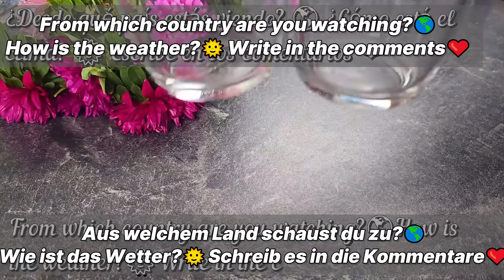Healthy protein breakfast with oats, apple, and blueberry! No sugar, no egg!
0:00 Intro

Ingredients:
0:10 Recipe 1:
1 large ripe banana
60 g(1/2 cup) shelled hemp seeds
55 g(1/3 cup) chia seeds
25 g(1/4 cup) cocoa
2 tablespoons of almond/peanut butter
375 ml(1+1/2 cup) milk/ or plant "milk"
refrigerate for 1 hour
greek yogurt for decoration

2:13 Recipe 2
3 tablespoons oat flakes
add water at room temperature
 let it soak for 5-10 minutes
1 tbsp protein powder
2 tbsp greek yogurt/ coconut yogurt
1 tbsp honey
120 g(~ 3/4 cup) blueberries
220 ml(~1 cup) of your favorite milk

✅ You can enable subtitles in your language by pressing "CC" while watching the video and select the desired language.

Write in the comments if you liked the recipe, I will be very happy to know your opinnion❤